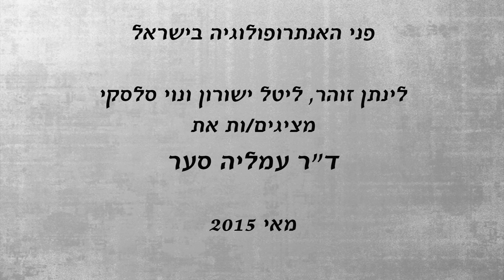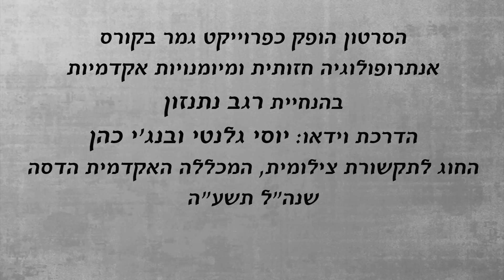פני האנתרופולוגיה בישראל: עמליה סער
סרטון זה נעשה במסגרת הקורס אנתרופולוגיה חזותית - החוג לתקשורת צילומית - מכללת הדסה - 2015